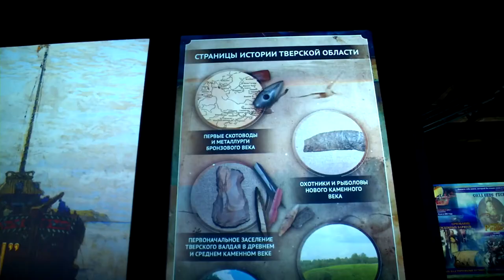Губернатор посетил мультимедийный парк «Россия - моя история»